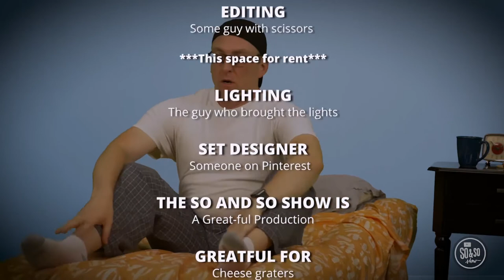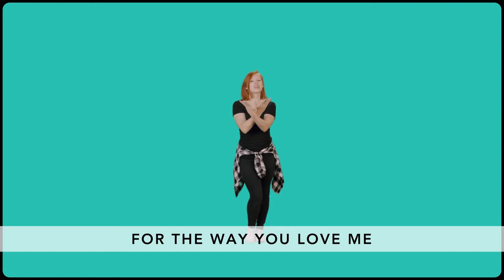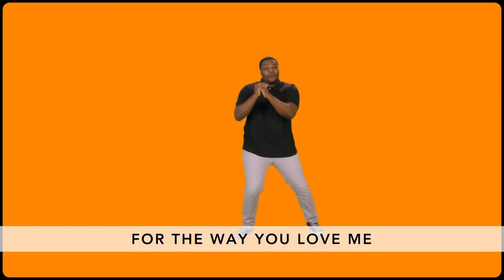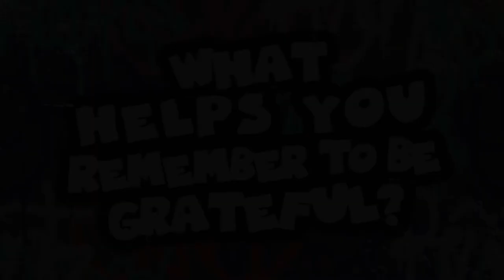Grow Elementary 11 29 2020